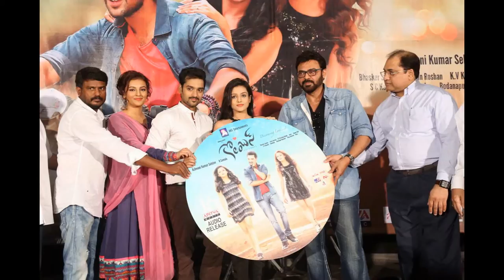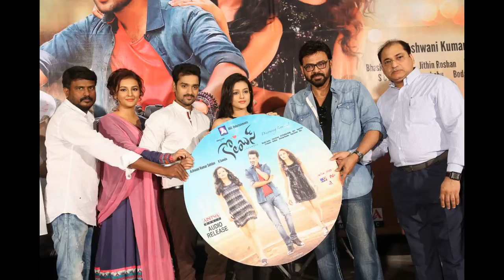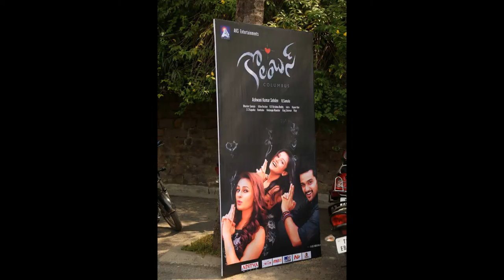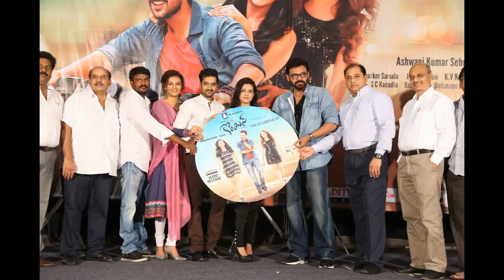Columbus Telugu Movie Audio Launch | Sumath Aswin | Seerat Kapoor | Sapthagiri | Mishti Chakraborthy